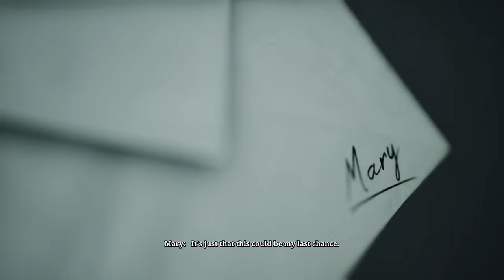Silent Hill 2 Remake - ALL ENDINGS (Good/Bad/True/Secret)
Silent Hill 2 Remake All 8 Endings

TIMESTAMPS:
0:00 - Bliss Ending
2:55 - Maria Ending
13:44 - In Water Ending
19:30 - Leave True Ending
29:44 - Stillness Ending
32:30 - Dog Ending
33:41 - UFO Ending
36:02 - Rebirth

Silent Hill 2 Remake - All Ending Cutscenes (4K)
silent hill 2,silent hill 2 remake